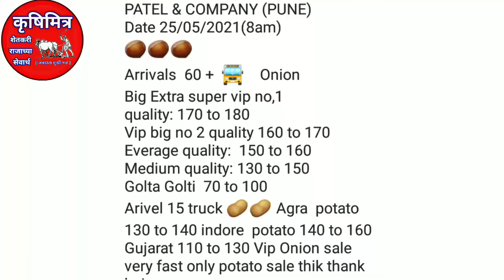25.5.2021पुणे कांदा बाजारभाव आज पण वाढला|kanda bajarbhav today|आजचे कांदा बाजारभाव|प्याज बाजारभाव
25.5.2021पुणे कांदा बाजारभाव आज पण वाढला|kanda bajarbhav today|आजचे कांदा बाजारभाव|प्याज बाजारभाव

कांदा बाजारभाव, कांदा बाजारभाव आजचे, कांदा बाजारभाव आळेफाटा, कांदा बाजारभाव पुणे, कांदा बाजारभाव अहमदनगर, आजचा कांदा बाजारभाव, सोलापूर कांदा बाजारभाव,

Kanda bajar bhav Nashik , today onion market rate Maharashtra  Kanda bajar bhav Maharashtra ,pyaj bhav today ,krushimitra kanda bhav today,krushimitra, kanda bhav , कृषीमित्र,कांदा बाजार भाव , कांदा बाजार भाव आजचे , नाशिक जिल्ह्यातील कांदा बाजार भाव , कांदा बाजार भाव आजचा , नाशिक जिल्ह्यातील आजचे कांदा बाजार भाव , प्याज का भाव आज का , आजचे कांदा बाजार भाव महाराष्ट्र ,कांदा बाजार भाव नाशिक ,कृषिमित्र कांदा बाजार भाव ,आजचे कांदा बाजार भाव महाराष्ट्र , कृषीमित्र चैनल ,कृषिमित्र यूट्यूब चैनल ,महाराष्ट्रातील मुख्य बाजार समितीचे कांदा भाव ,कांदा भाव आजचे  प्याज बाजार भाव , प्याज का भाव आज का ,

Kanda bajar bhav today live, Kanda bajar bhav today, Kanda bajar bhav live, Kanda bajar bhav lasalgaon, Kanda bajar bhav